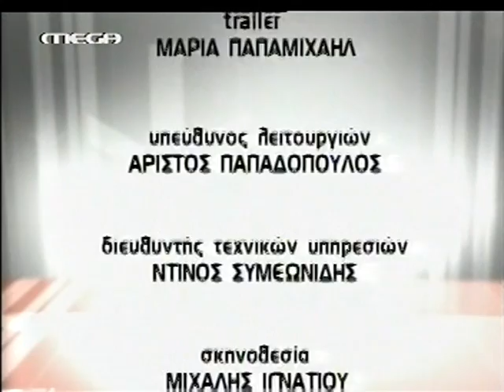Ο Γιώργος Λιλλήκας στην εκπομπή του MEGA «Αντιθέσεις»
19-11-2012 Ο Γιώργος Λιλλήκας στην εκπομπή του MEGA «Αντιθέσεις»